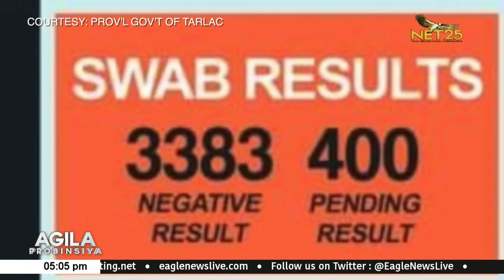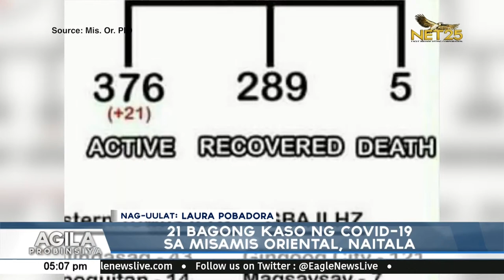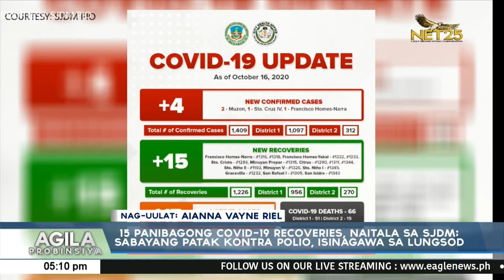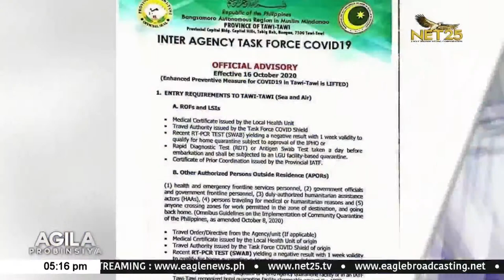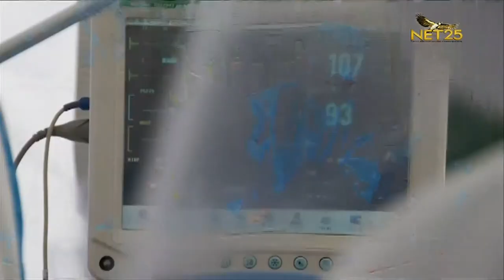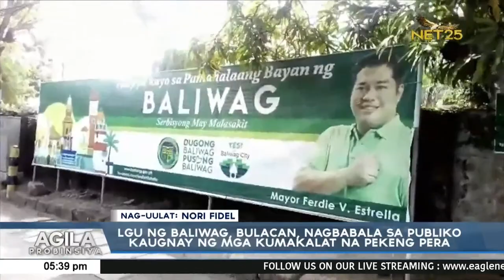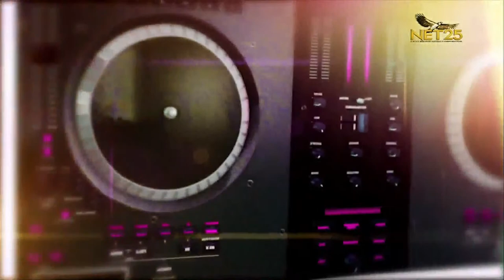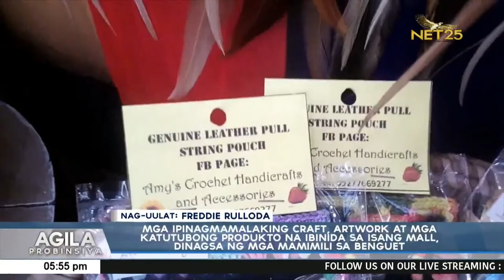WATCH: Agila Probinsya - Oct. 19, 2020